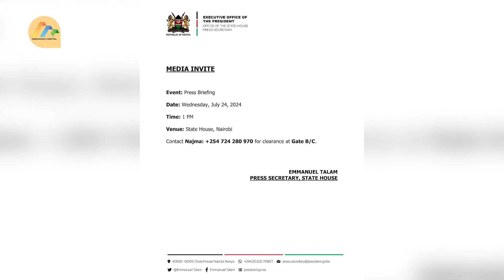President William Ruto is expected to address the nation today at 1 PM.